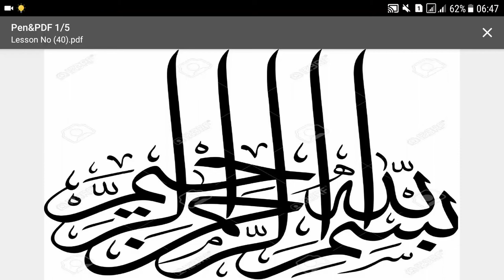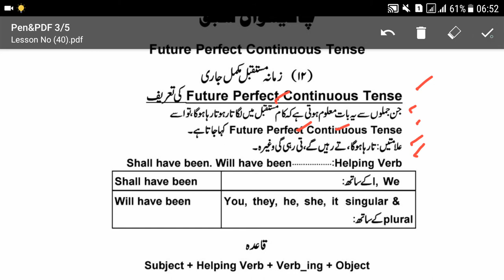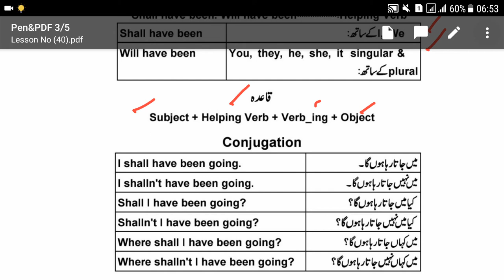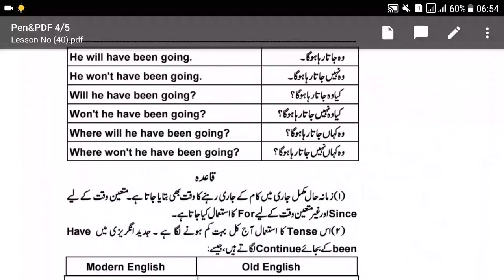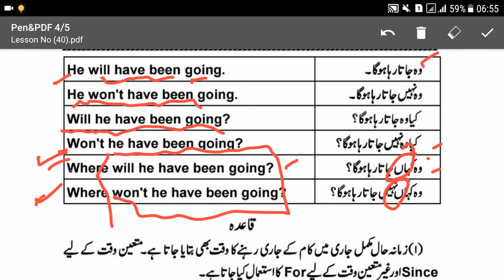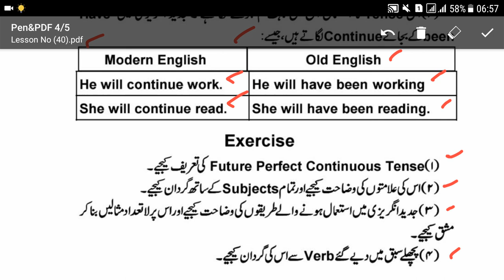Lesson No.40. English Learning Course (Future Perfect Continuous Tense)